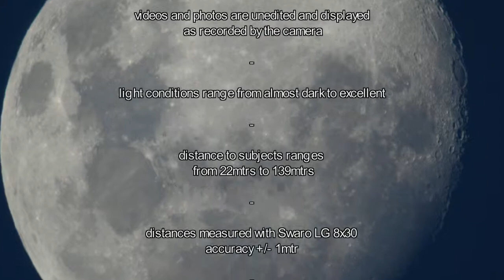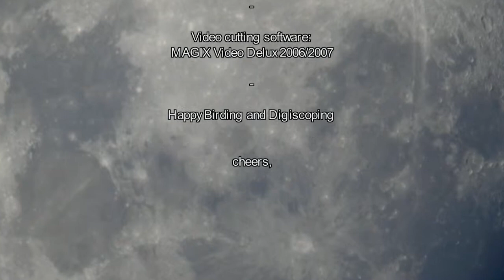Digiscoping with EOS7D.mpg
a short compilation of backyard birds digiscoping videos and pictures taken with the EOS 7D on a UCA.

Setup:
STS 80HD, 25-50xW, telescope rail, tripod no. 2 with FH 101, UCA, EOS 7D, EF 50 f/1.8, RC 1